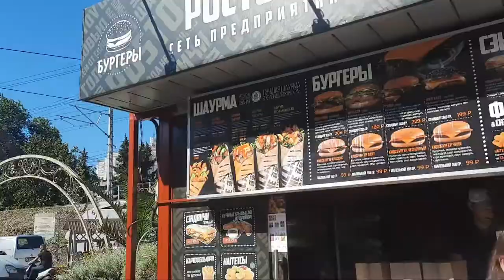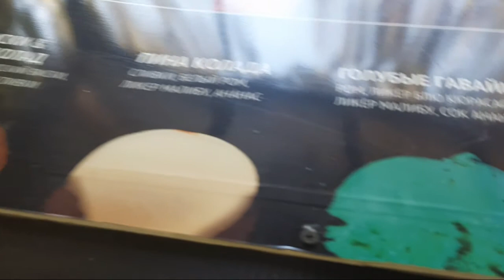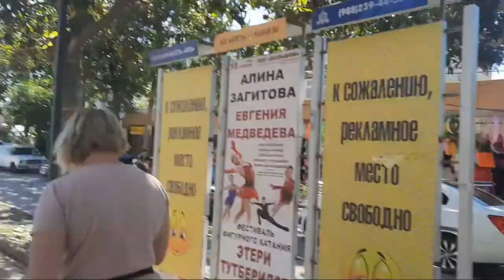отдых на чёрном море/Лазаревское 2021/гуляем /ещё нашла видео с отдыха/